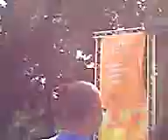Melee festival, botanic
by Jay Cyborg Fisher